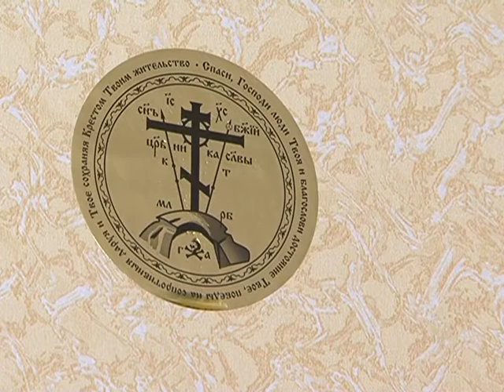Храм за окном.avi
Владыка Аристарх освятил часовню в честь великомученицы Варвары, в шахтёрском просёлке Берёзовского